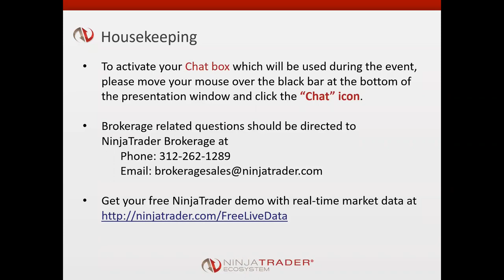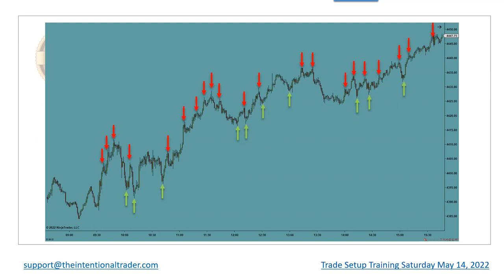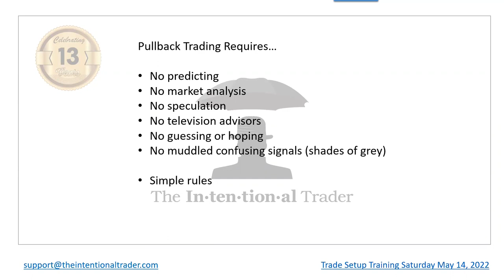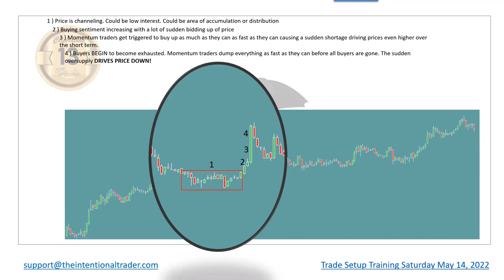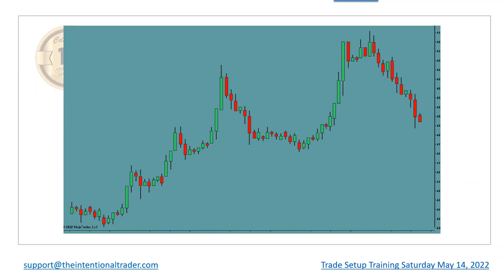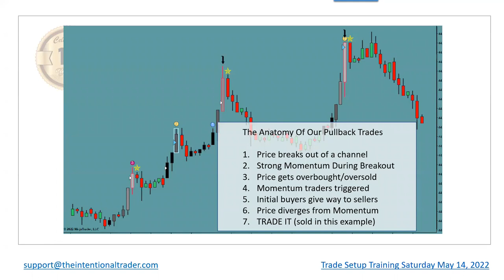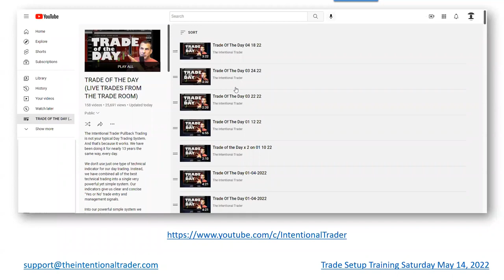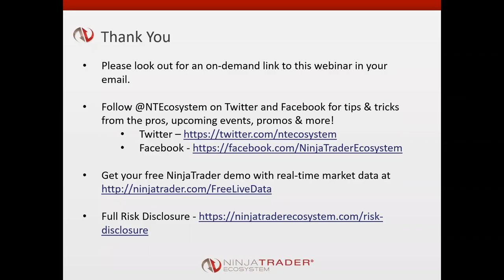Ninja trader sponsored - Pullback Trading secrets with Tony Peterson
In our powerful simple system, we have combined:
   *Order Flow
   *Divergence
   *Support/Resistance
   *Volume Spread Analysis
   *Momentum
   *Exhaustion